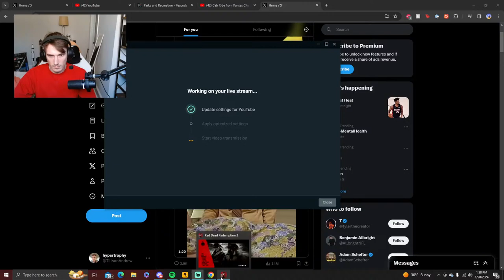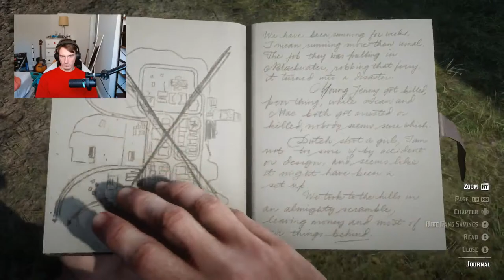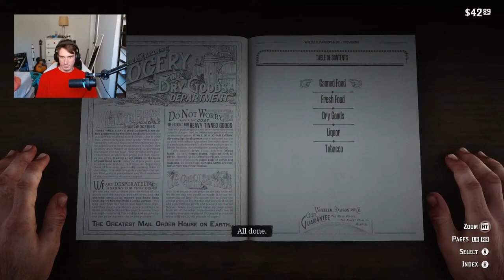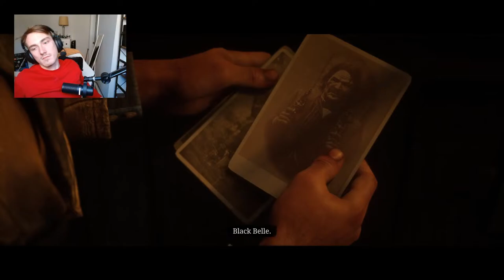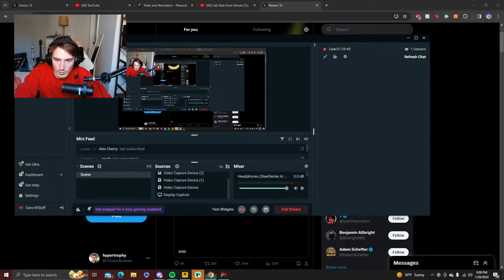Red Dead Redemption 2 First Playthrough Part 2